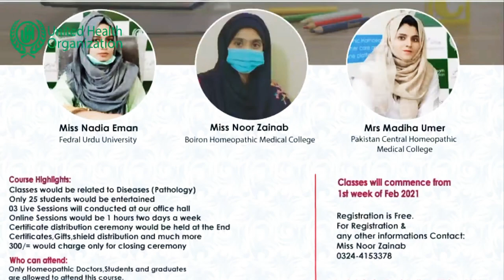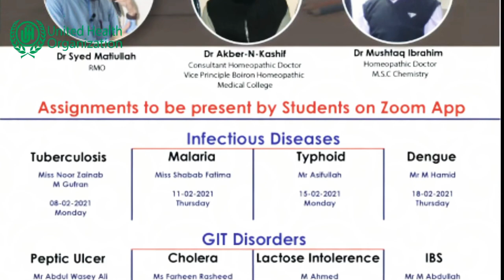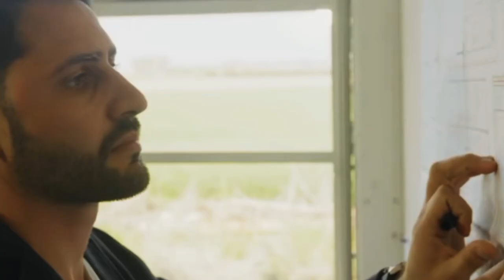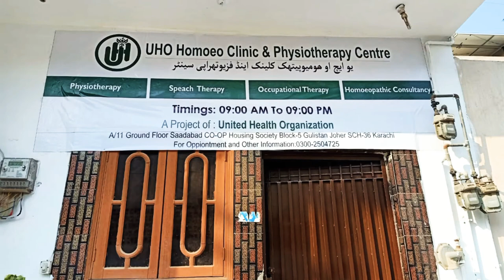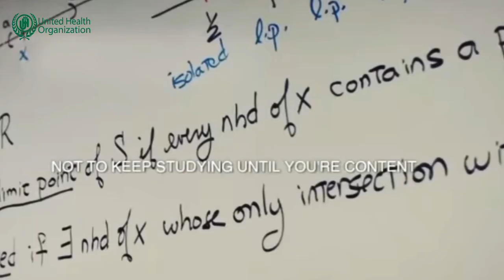Documentary | United Health Organization | UHO | Vision | Mission | All about United health ORG